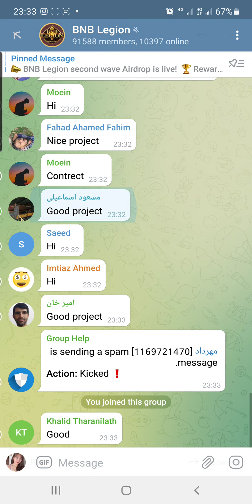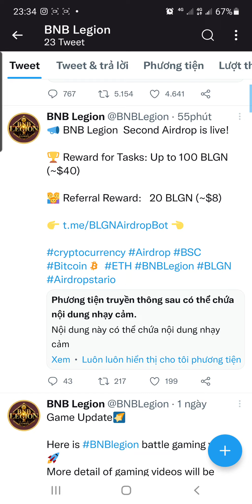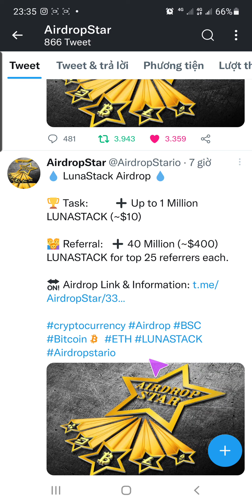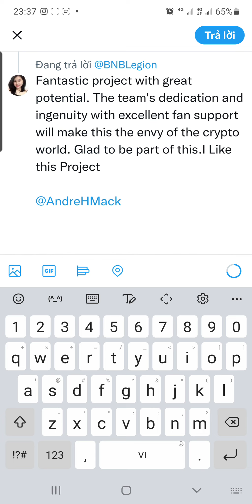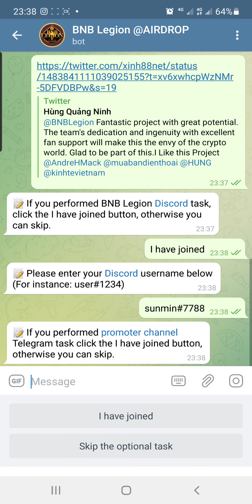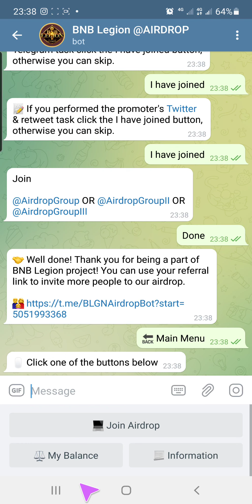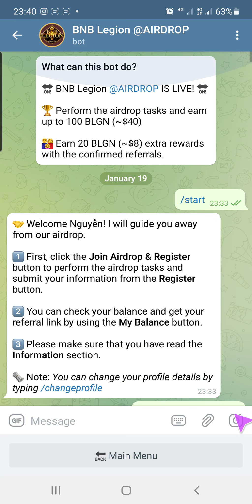Hướng Dẫn Nhận 100 $BLGN (~40$) Từ Dự Án BNB Legion | Thế Hùng Crypto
⚠️Lưu ý: Tất cả các dự án được chia sẻ trên kênh đều miễn phí 100%
Mọi người không nên đầu tư hoặc gửi bất kỳ khoản phí vào dự án